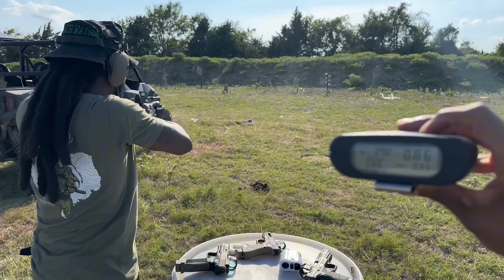GHG and Rambo Jay attempt to earn their “Man Card”